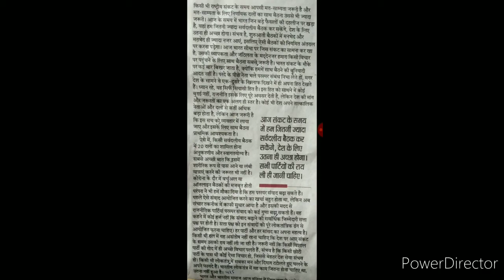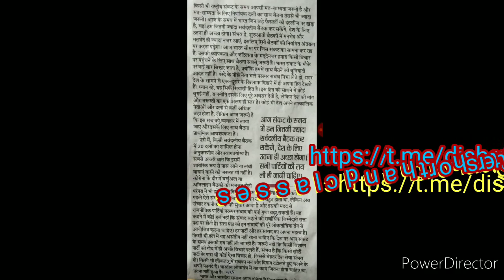Hindi Shorthand Speed Dictation Editorial 90 wpm For Advance Steno Speed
How to increase Shorthand Speed step by Step for Beginner to Advance learner.

Best Tips and Tricks to Increase Shorthand Speed with Accuracy

dictation speed 90 wpm, steno dictation speed 90 wpm

Disha Computer Shorthand Classes
Shorthand related information